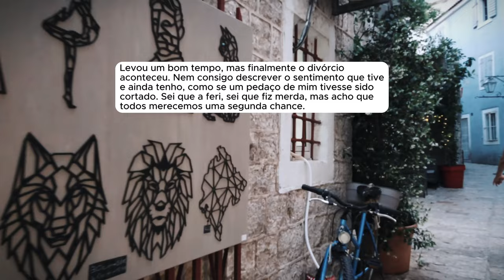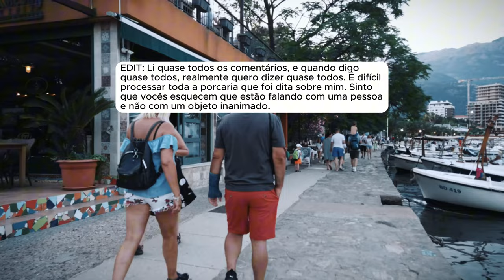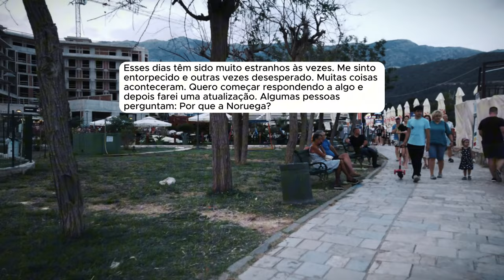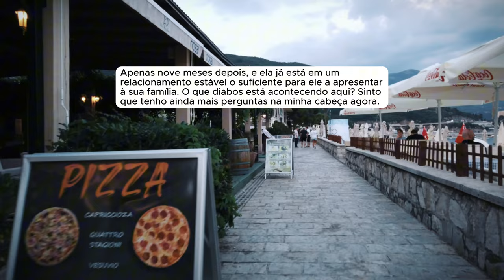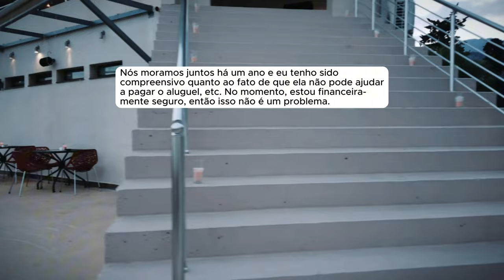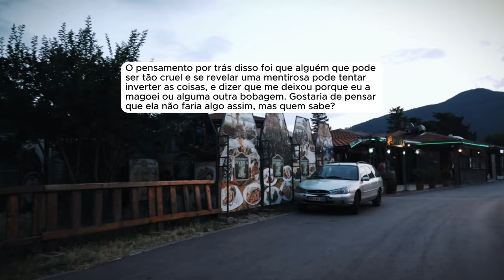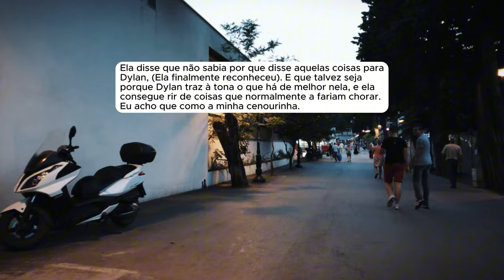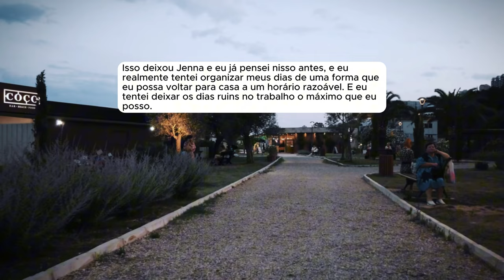🗿🍷Eu cometi um único erro e ela sumiu e se recusa a me ouvir.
Capítulos
00:00 - Introdução
00:50 - História 1
19:00 - História 2
👉Kwai: @ONobreDoreddit
🎵 Dosi - Shadows
🎵   • Shadows
- Provided by Lofirecords
Crie seu personagem com a mesma criadora do Avatar do Nobre